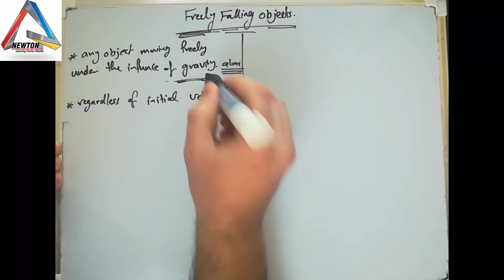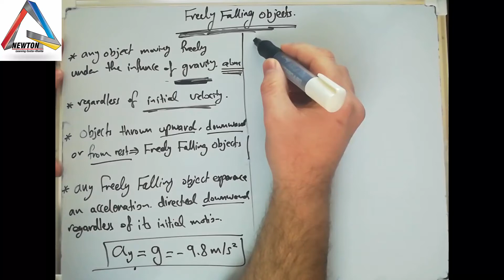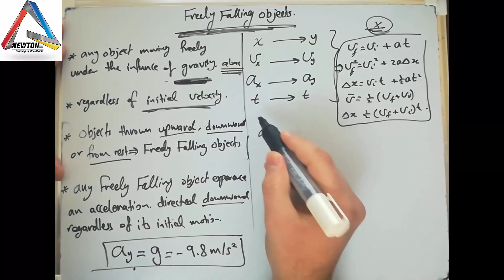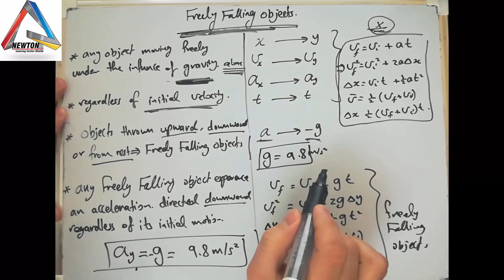Physics 101 chapter 2 Motion in 1 Dimension part 5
شرح الفيزياء العامة 101    شابتر 2   - الجزء الخامس
الحركة ببعد واحد  - Motion in 1 Dimension
تجدون السلسة بالكامل و شروحات اخرى بطريقة منظمة على موقع
من كتاب سيروية الطبعة التاسعة